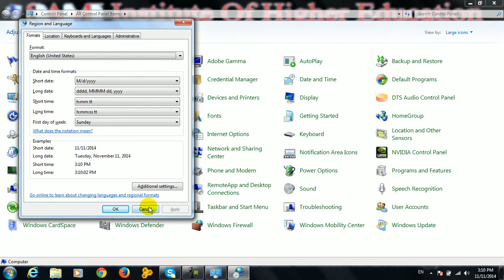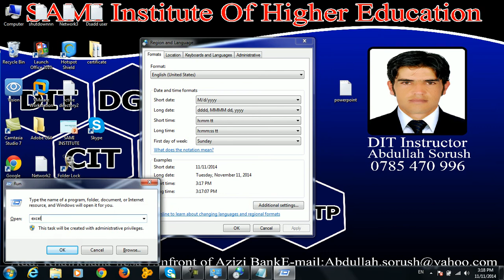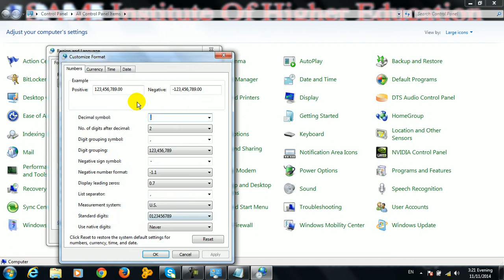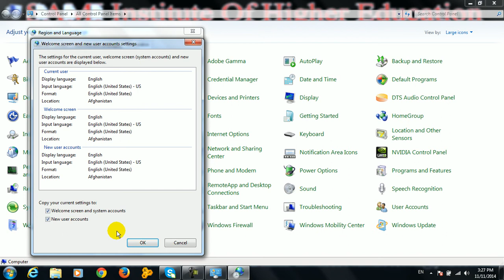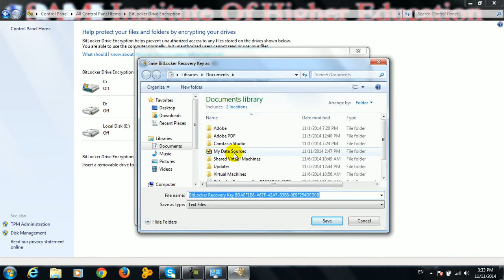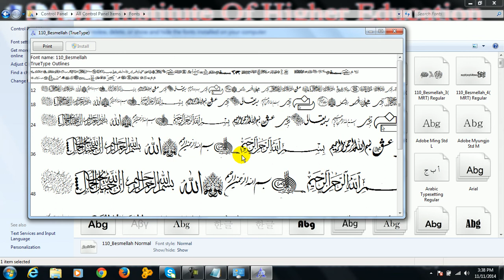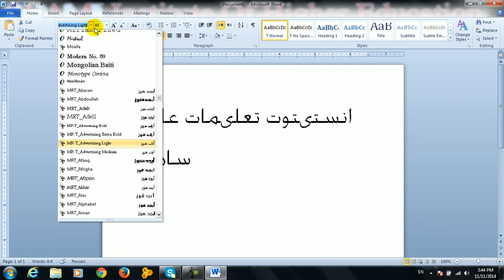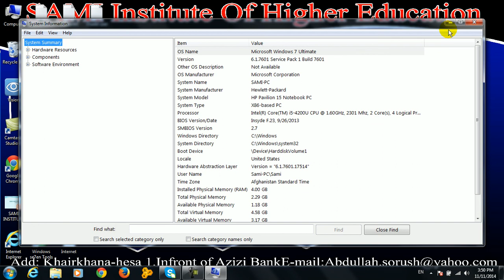10th class of windows control panel region and language bitlocker drive encryption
Computer learning in Farsi by Abdullah Sorush
How to give password to usb and computer drives
how to change computer language
how to change keyboard language
how to unlock bitlocker driver
how to recover bitlocker password